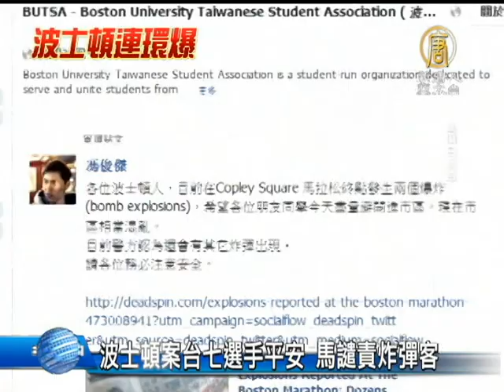【台灣新聞】波士頓案台七選手平安 馬譴責炸彈客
【台灣新聞】波士頓案台七選手平安 馬譴責炸彈客(NTDAPTV) 發生在美國著名大學城 波士頓的國際馬拉松爆炸案，造成多人傷亡，台灣也有七位民眾參賽者，台灣外交部表示，目前七個人都已經聯繫上，台灣在當地的僑民和留學生也全數平安。馬英九總統今天在越洋視訊會議上，公開譴責炸彈客，並表達對家屬的慰問。【新唐人亞太台2013年4月16日訊】

中華民國總統 馬英九：「在我開始之前，我要對星期一波士頓馬拉松爆炸事件的受害者們，致上深深的哀悼之意，我們也對受害者的家人表達誠摯的關心和慰問。與此同時，我也代表中華民國政府、台灣，強烈譴責這場暴行。」

總統馬英九在與前美國國務卿萊斯等學者進行越洋會議時，公開譴責今天美國波士頓馬拉松爆炸案的兇手。

台灣這次有七名選手參賽，所幸全數平安，原本波士頓當地還有不少活動，但基於安全考量全部取消。

外交部北美司司長 令狐榮達：「我們揣測，應該會有一個警戒提升的狀態，那麼尤其波士頓地區，那麼可能當然在旅行方面，或者是在當地都要注意自身安全。」

波士頓馬拉松堪稱世界馬拉松賽事的最高水準，爆炸發生的第一時間，有留學生就在波士頓大學台灣同學會臉書上，發布提醒消息。

台灣工商協進會理事長駱錦明的女兒也恰巧在波士頓出差，一大早就接到報平安的電話。

工商協進會理事長 駱錦明：「我五點多才起床，我也是看電視，因為這個事情發生是在一個小時以前，所以會不會延伸到學校，我想應該不會延伸到學校」

波士頓爆炸案仍在追查兇手中，台灣是否會提升旅遊燈號？外交部表示，必須看美方後續狀況而定。
新唐人亞太電視　沈唯同　吳柏萱　林嘉韋　台灣台北報導